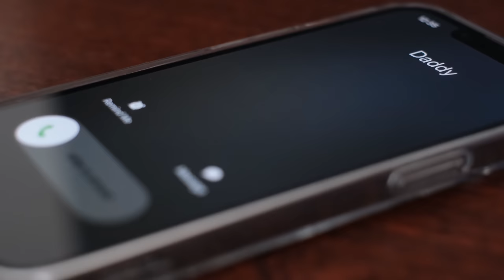Hoe SOCIALE ANGSTEN ons leven LASTIG maakt! 😟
In de nieuwste aflevering van de Vet Gezellig Podcast met als titel 'SOCIALE ANGST hebben en ermee OMGAAN! 😟', gaan we dieper in op het thema sociale angst, ook wel bekend als sociale fobie. We delen onze persoonlijke ervaringen met deze vorm van angst en onthullen hoe we hiermee omgaan.

Sociale angst kan een grote impact hebben op je dagelijks leven. Voor mensen met autisme, waarbij het sociale aspect vaak al complex is, kan dit een extra uitdaging vormen. Ghislaine vertelt openhartig over haar eigen ervaringen en hoe autisme haar kijk op sociale interacties beïnvloedt.

In deze aflevering bespreken we niet alleen de effecten van sociale angst, maar delen we ook praktische strategieën om deze angsten te overwinnen. Daarnaast gaan we in op het belang van sociaal zijn en hoe dit verschilt voor mensen met autisme.

We duiken ook in de DSM-5, het diagnostisch handboek voor psychische aandoeningen, en verkennen hoe sociale angststoornis wordt gedefinieerd. We bespreken effectieve oefeningen en benaderingen om sociale angsten te verminderen, vooral in een werkomgeving.

Deze aflevering werpt een uniek licht op sociale angst, autisme, en de specifieke uitdagingen waarmee vrouwen met autisme worden geconfronteerd. Ghislaine deelt haar persoonlijke inzichten, en we bespreken de link tussen sociale angsten en het proces van sociaal zijn.

Benieuwd naar onze openhartige discussie over deze onderwerpen? Luister nu naar de Vet Gezellig Podcast en ontdek hoe je kunt omgaan met sociale angst en werken aan een positievere mindset.

Podcast luisteren?